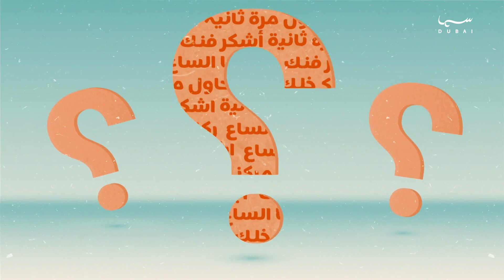بنشدك | ما هي "الأرطة"؟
برنامج بنشدك مع أحمد بن سليم الكتبي على قناة سما دبي في رمضان